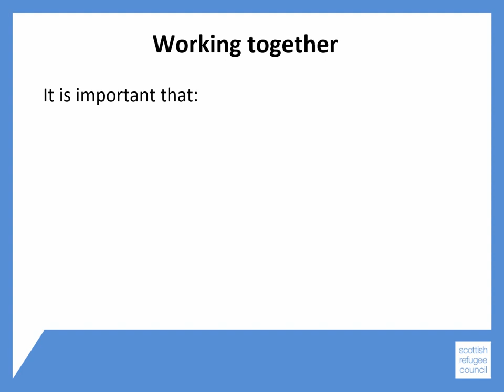Working together - Module 3 - BSCO